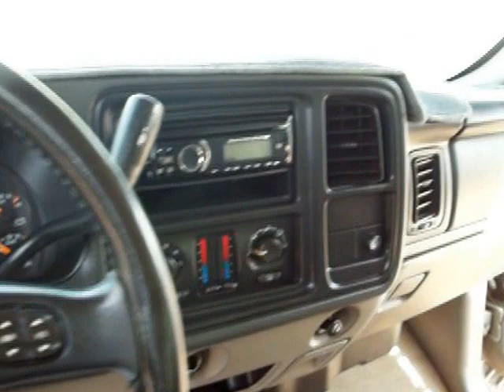2005 Chevrolet Tahoe 4dr 1500 LS 3rd Seat Loaded Custom Rims PR1149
OVER 100 CARS AND TRUCKS TO CHOOSE FROM.

IF YOU HAVE A JOB! YOU'RE APPROVED! BAD CREDIT, NO CREDIT, YOU'RE APPROVED!

BANKRUPTCY, FORECLOSURE, LOAN MODIFICATION, 3 OR LESS REPOSSESSIONS... then YOU'RE APPROVED!

Before purchasing this vehicle, it is your responsibility to address any and all differences between information on this website and the actual vehicle specifications and/or any warranties offered prior to the sale of this vehicle. Vehicle data on this website is compiled from publicly available sources believed by the Priced right auto sales LLC. to be reliable. Vehicle data is subject to change without notice. Priced Right Auto Sales LLC. assumes no responsibility for errors and/or omissions in this data the compilation of this data and makes no representations express or implied to any actual or prospective purchaser of the vehicle as to the condition of the vehicle, vehicle specifications, ownership, vehicle history, equipment/accessories, price or warranties.